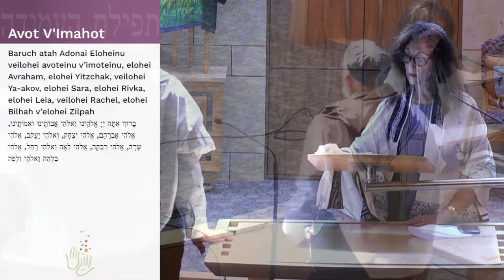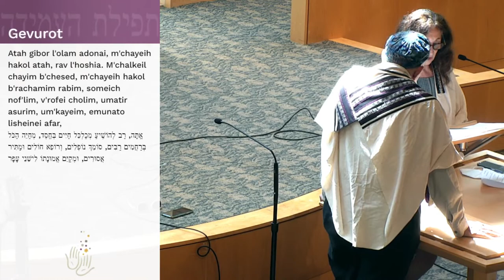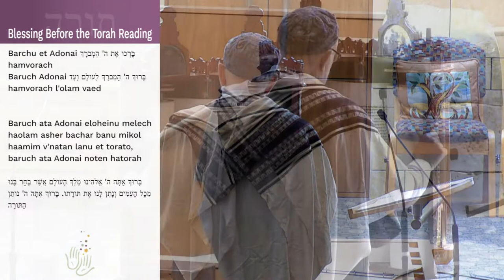Shabbat Morning Service 7/16/22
Join us as we welcome Shabbat with music and prayer.